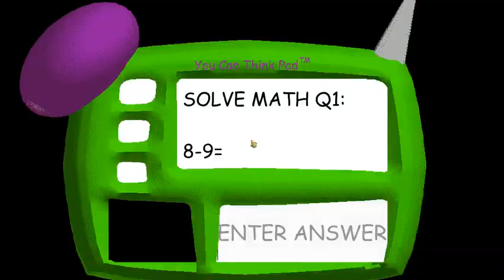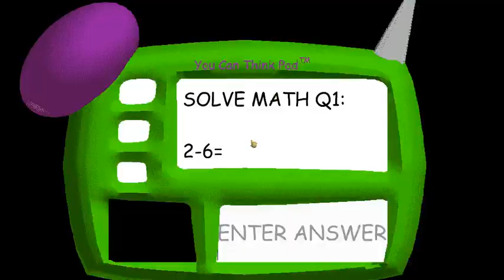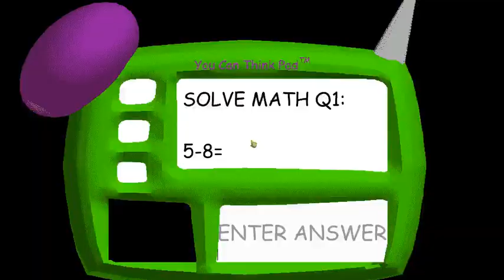[TEDDY] Baldi's Basics : Easy Mode(Not 0+0)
This is a mod of baldi's basics. And it is easier!
You can find it on Game Banana.
Playtime : Jump 3 times.
Principal : You can run for 0.9s instead of 0.4s, detention was 5s.
Baldi : Speed 0.5 instead of 1.0